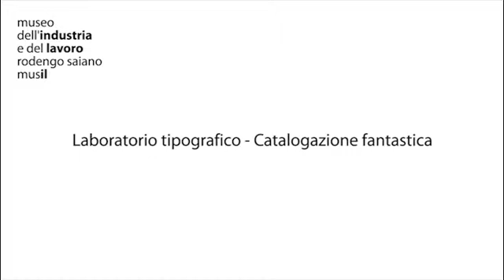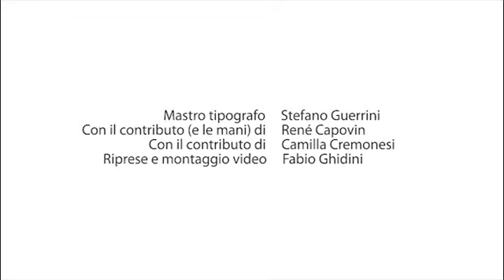Musil Rodengo Saiano - Laboratorio tipografico - Catalogazione fantastica